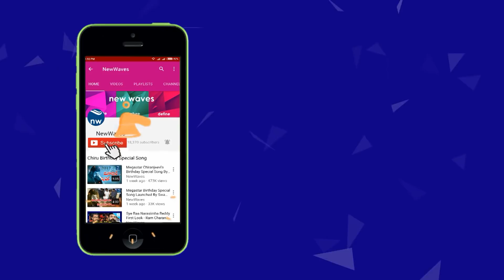బంగారు బోనం సమర్పించిన రాములమ్మ Ex MP Vijayashanthi Offers Golden Bonam | Lal Darwaza | New Waves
congress leader & actress vijayashanthi has offered golden bonam to lal darwaza mahankali.